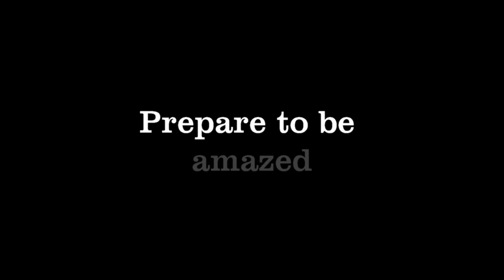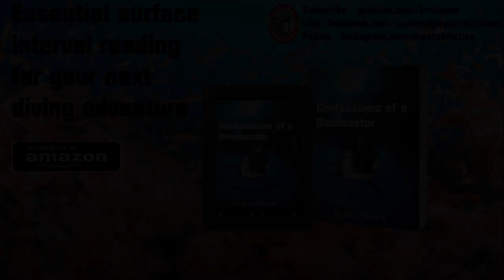Tubbataha 2022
My latest video from wonderful Tubbataha Reef in the Philippines. It's a scuba divers paradise, only available by liveaboard adventure.